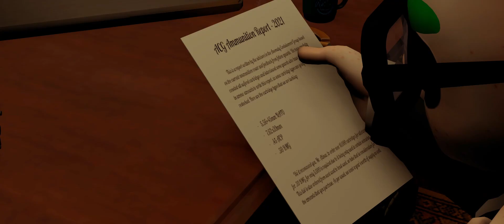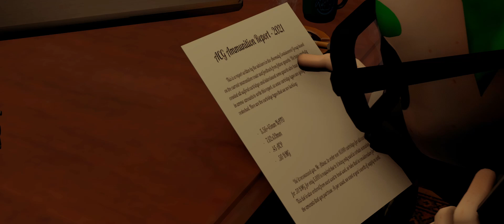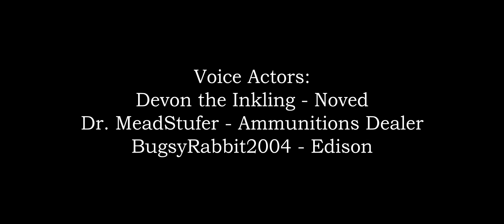Alinac's Office (Splatoon SFM)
Noved C. Alinac has to purchase a load of ammunition for his.. Employees. Really boring business stuff, that's all.

This animation was made to give more of an idea of who Noved is, since he was loosely mentioned during Demented Dimensions Episode 2.

- CREDITS -
Music/Animation/Noved's Voice: Devon the Inkling (Me)
Sound Design/Ammunition Dealer's Voice: @DrMeadStufer (August Boaz)
Edison's Voice: @BugsyRabbit2004

Amekiano - Fumar (Smoke).wav
ammorts - Smoking a cigarette